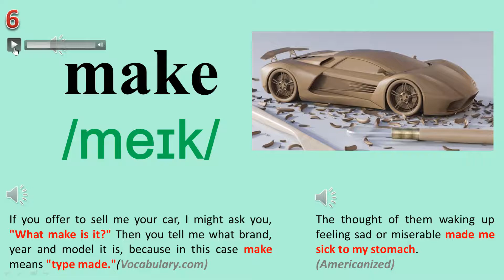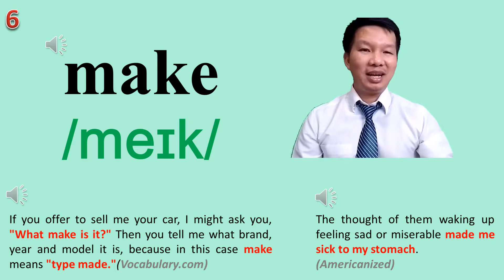Phát âm Từ vựng Tiếng Anh cơ bản | 0006 MAKE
Phát âm từ vựng tiếng Anh cơ bản
MAKE là gì?
If you offer to sell me your car, I might ask you, "What make is it?" Then you tell me what brand, year and model it is, because in this case make means "type made."(Vocabulary.com)
Example:
The thought of them waking up feeling sad or miserable made me sick to my stomach.
(Americanized)
Bạn có cảm nhận gì về cách học Phát âm Từ vựng Tiếng Anh cơ bản như thế này, để lại bình luận cho Long biết nha.